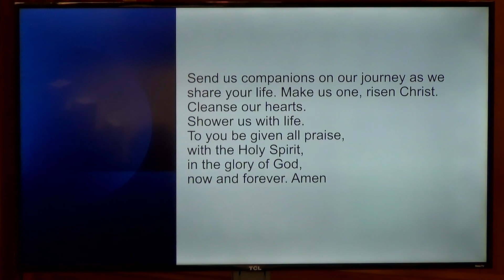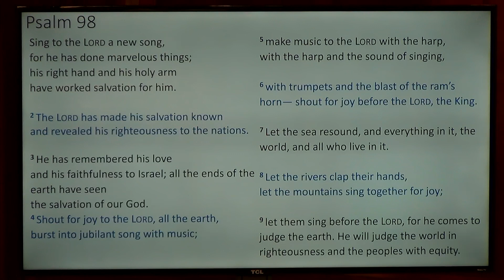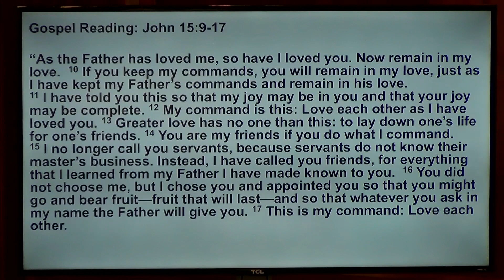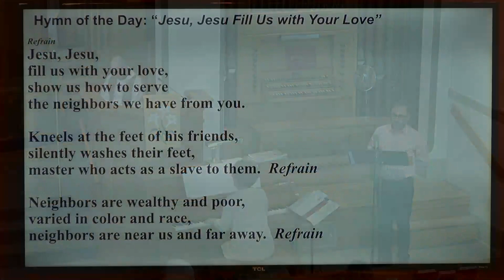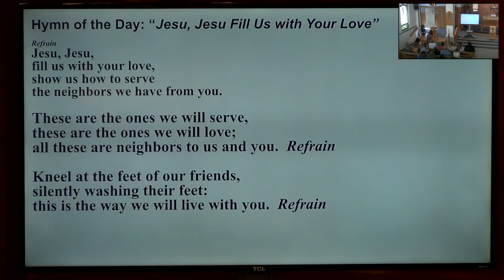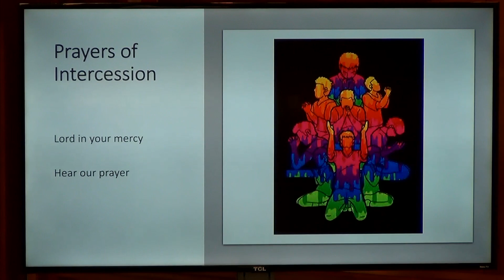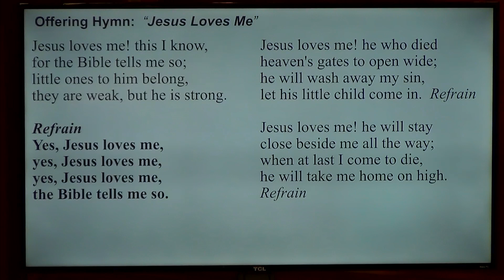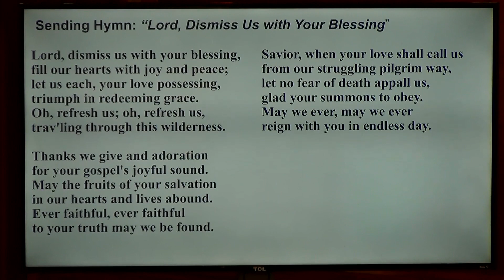Zion Sunday Service, May 9th, 2021, Holy Baptism, Special Music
Zion Lutheran Church, Woodville, WI. 5-9-21 Pastor Fred Hanson, Organ/Piano - Victoria Lovestrand, Special  Music - Eric Lovestrand, Holy Baptism of Paisley Alice Mellerud